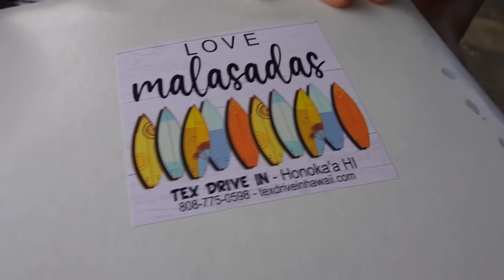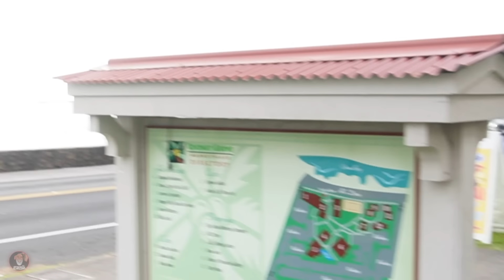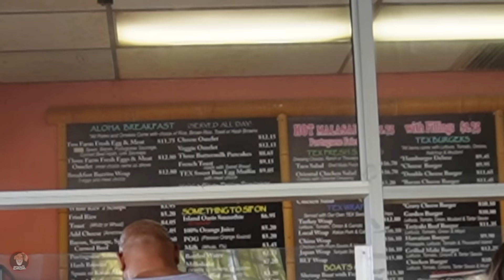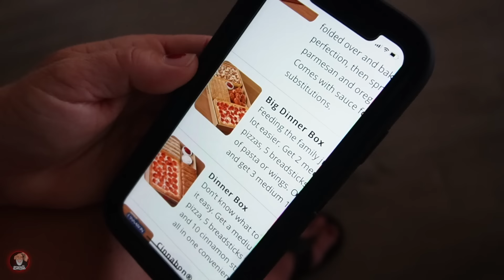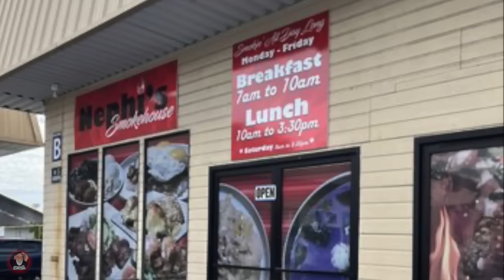Kona Hawaii 2023 Seeking Aloha in All the Wrong Places”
ENTER HERE